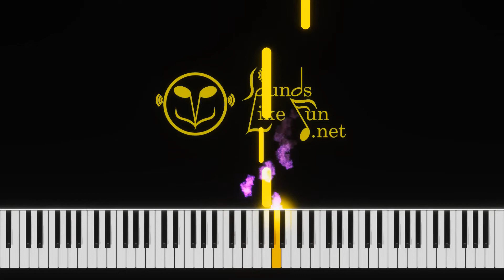14 New Zealand National Anthem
Midi files:
Audios:

National anthems are for sure, ones of the most beatiful songs, usually in bemol keys for brass and band. We translate it so now they are easier to play and also in a easier to sing register.